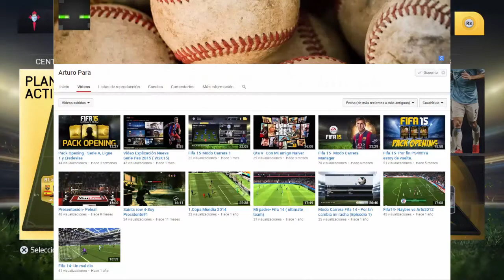RETA Y GANA C/SUBS #1 || BARBOSA LIANDOLA PARDA | FIFA 15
DEJADME EN LOS COMENTARIOS DESVENTAJAS PARA EL PRÓXIMO CAPÍTULO. Y PONED PARTICIPO SI QUERÉIS JUGAR CONMIGO :D

ABREME

- PARTICIPANTES DE LA SUMMERLEAGUEYT